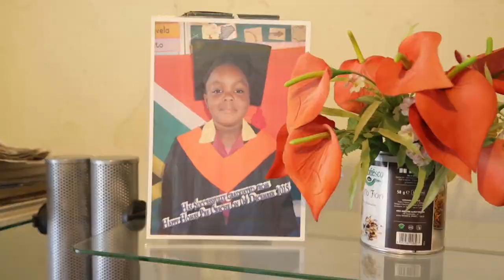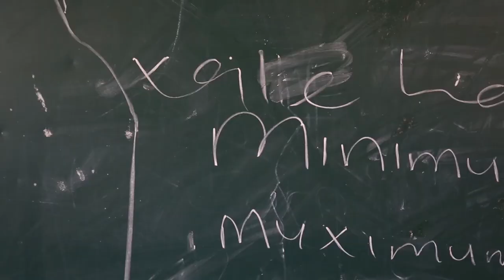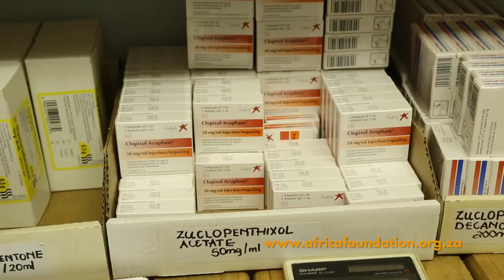WILD IMPACT CLEF BURSARY - THE STORY OF OUR INSPIRING BURSARY RECIPIENTS PLEASURE AND ADMIRE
The inspiring stories of two Wild Impact (previously Africa Foundation) CLEF Bursary students from rural Mpumalanga, South Africa.

Thanks to Howard Cleland for donating his time and skills to produce this video.